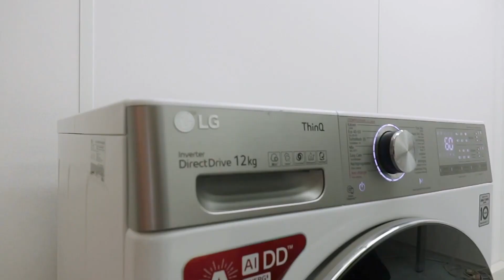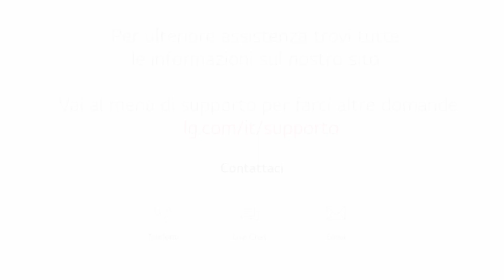Lavatrici LG | Come ridurre rumore sui pavimenti in legno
Questo video mostra come ridurre il livello di rumorosità della tua lavatrice LG quando viene utilizzata su pavimenti in legno.

00:00 - Introduzione
00:14 - Strumenti / parti utilizzate
00:46 - Suono rotante a 600 giri/min
01:17 - Facoltativo #:1 utilizzare fermagambe ed estensori
01:58 - Opzionale n. 2: usa gambe più spesse invece di gambe standard

Le parti LG utilizzate sono:
- Ferma Piedini grigio (per pavimenti in legno): 4620ER4002B
- Ferma Piedini nero (per pavimenti in legno): 4620ER4002A
- Estensione Piedini (per pavimenti in legno/piastrelle): 4620ER4001A
- Cuscinetti antiscivolo: AGM73171801
- Gamba in gomma spessa (sostituire sempre tutte e 4 le gambe): AFC72755403

📹 Questo video è stato prodotto da LG Electronics Europa, pertanto, le informazioni contenute in questo video potrebbero essere leggermente diverse dai prodotti venduti nel tuo paese. Fondamentalmente, è stato prodotto in italiano, ma puoi cambiare le impostazioni dei sottotitoli per guardarli nella lingua che desideri